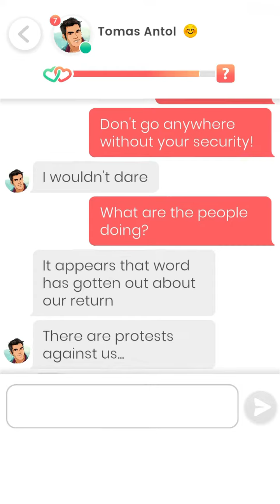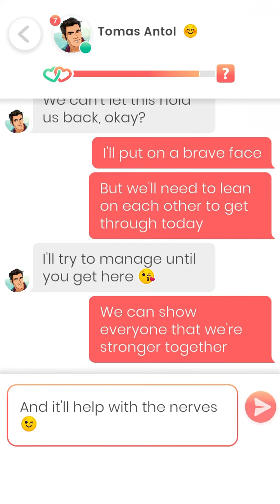Lovelink: Messaging Tomas Antol (34)